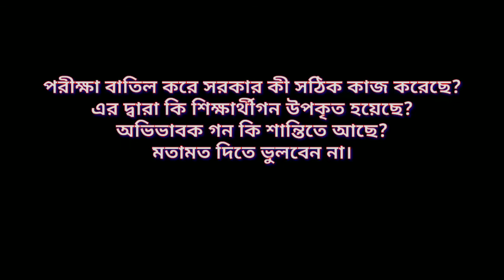drama~Cancel Exam | নাটিকা~পরীক্ষা বাতিল|মোঃ ইমরান হোসেন